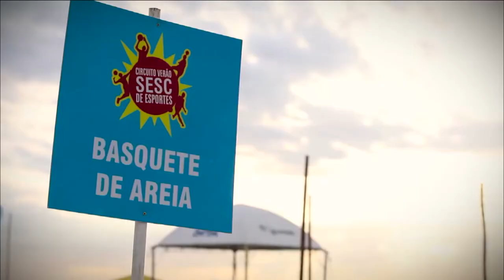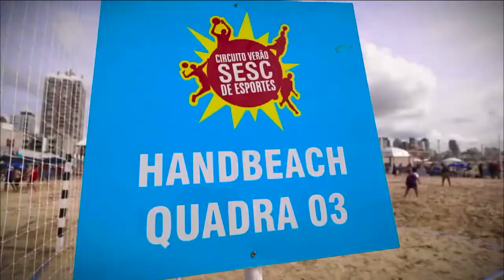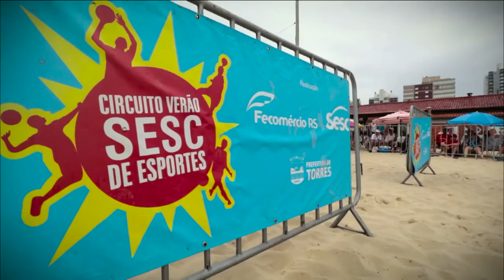TVE Esportes | TVE - 03/01/2020